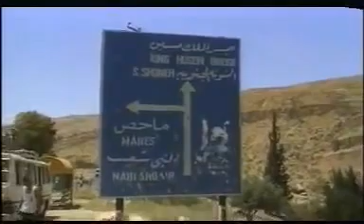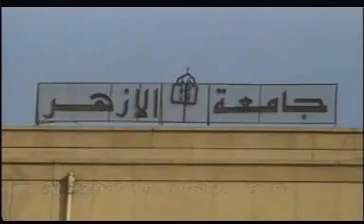ഖുർആനിലെ ചരിത്ര ഭൂമികളിലൂടെ. -4 Quran History Lands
ഖുർആനിലെ ചരിത്ര ഭൂമികളിലൂടെ. -3 Quran History Lands
പ്രൊഫസ്സർ കമാൽ പാഷ നേത്രത്വം നൽകി ചിത്രീകരിച്ച വീഡിയോ -
കാണുക ഷെയർ ചെയ്യുക .